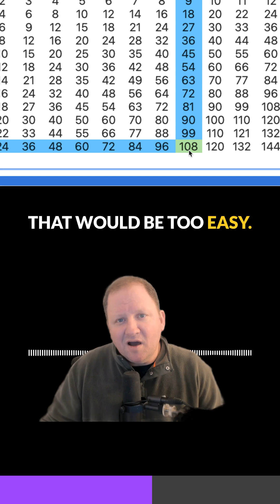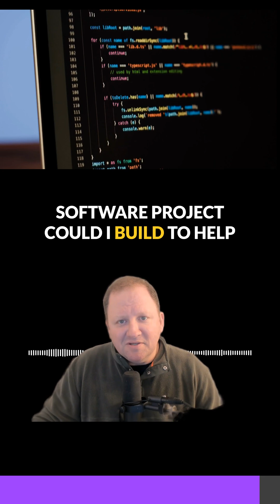Beginner Developers Need To Know This While Job Searching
Ever wondered what makes someone want to become a developer? It’s not just about writing code—it’s about solving problems! In this short video, I talk about why coding is all about building solutions, no matter how small.

When you're job searching, one of the best ways to stay sharp is by working on real-world projects that make life easier. Whether it’s automating a task, visualizing data, or helping someone learn something new, every line of code can have an impact.

💡 What’s a small project you’ve built (or want to build) that solves a problem? Drop it in the comments! 👇